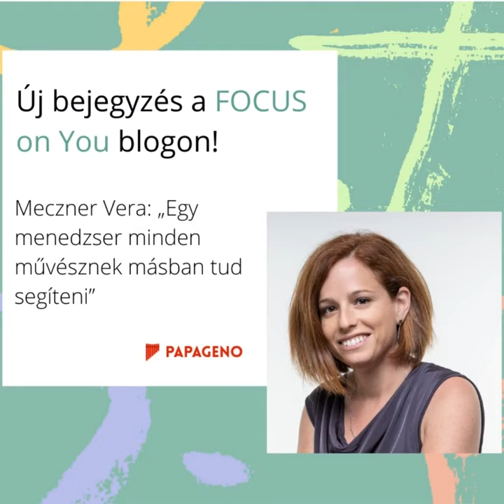Highlights of 2021 at Sonus Foundation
What a year 2021 was!
We planned a lot of things, then restructured, rescheduled and replanned a few but realized a lot. We celebrated with the audience several new music concerts, enjoyed the new pieces commissioned by us or sent to our calls for scores (more than 100 altogether). Our new normality made it possible to stream our programs worldwide, have young composers participate in our Let a Master Pitch In program from every continent and share with hundreds of kids our Ligeti movie and junior workshop about a new instrument, glissotar. Our Focus on You program was extended so, besides the workshops, also an intense mentoring program and a blog help young musicians in building their careers.
Thanks to everyone who helped us to fulfill our mission this year. We wish you all an easier 2022, full of music, success, and joy!
Photos: Bálint Hrotkó, Miklós Váli, János Posztós, Gábor Valuska